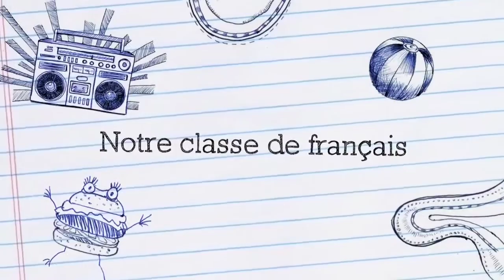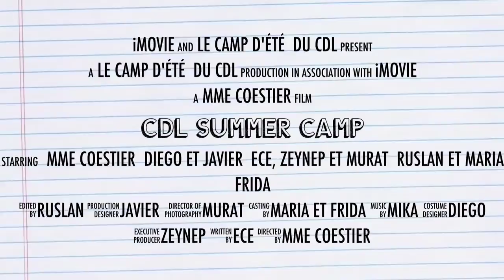Summer Camp 2013 - Collège du Léman - Geneva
Collège du Léman is an international college preparatory school located in Geneva, Switzerland and offers individual growth, academic excellence and life-long learning to students from Pre-K through Grade 12. We are part of the international Meritas Family of Schools, a worldwide family of elite college preparatory schools that offers students the highest standards in education and unique, international learning opportunities.